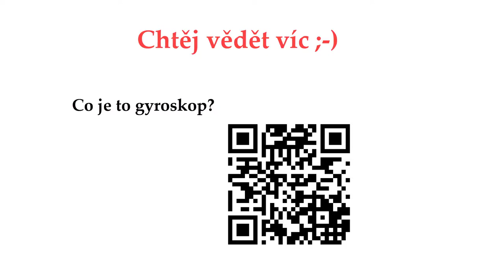Skoro jako kosmonaut při výcviku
Na gyroskop ve výcvikovém centru Evropského vesmírného programu v Redu, Belgii jsem se nedostal. Sen jsem si splnil alespoň na Brněnském výstavišti.